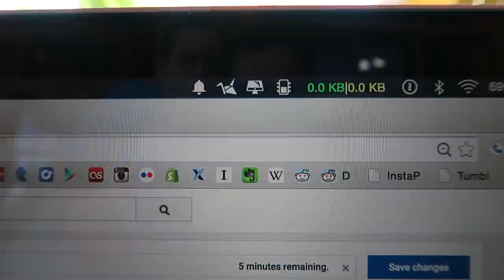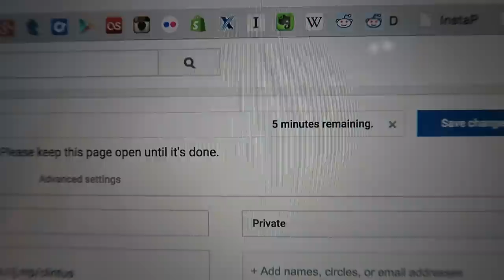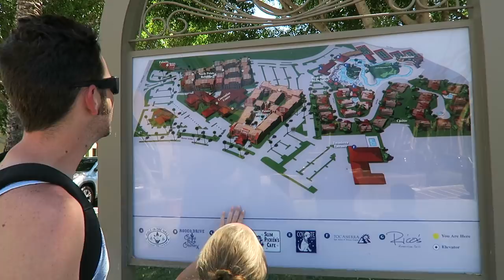MAKING OUR OWN FUN (8.2.15 - Day 1220) | Clintus.tv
More fun at Pointe Hilton Squaw Peak Resort with The Swags!